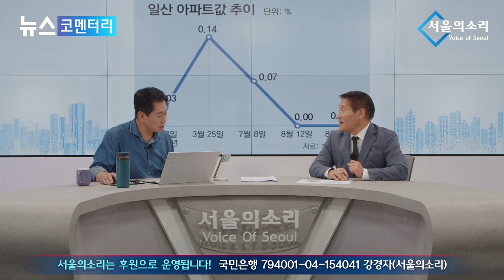"1기 신도시 재개발, 이제껏 다 소설이었다"